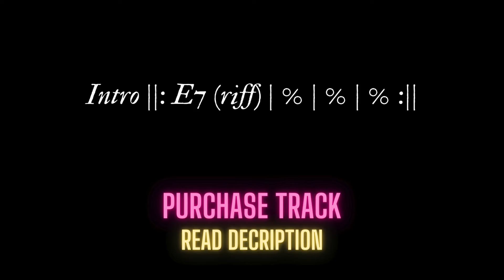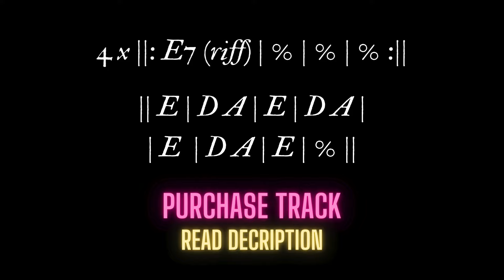JIMI HENDRIX Foxy Blues Rock backing track in E - BPM 93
Click the link and get access to scales char for this track